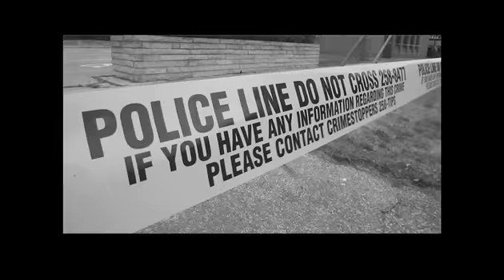Richie Hawtin Visits U of W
Techno artist Richie Hawtin speaks about his musical beginnings at the University of Windsor.